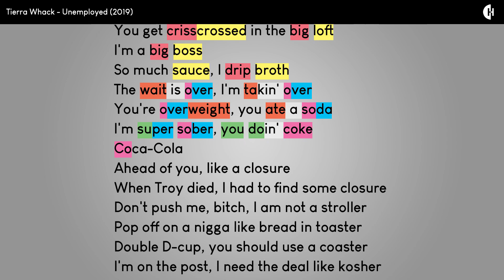Tierra Whack - Unemployed | Rhymes Highlighted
The rhyme scheme and lyrics from Tierra Whack's second verse on "Unemployed" off of her 2019 EP "Whack History Month".